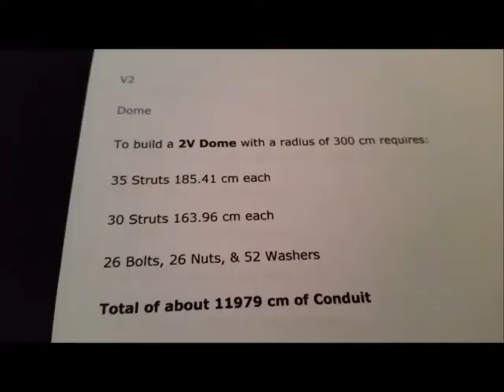Hoe maak je een dome Fort de Hel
Iedere 3 jaar worden de knotwilgen gesnoeid op Fort de Hel
Dit jaar hebben we besloten om van de takken een geodesic dome  te maken